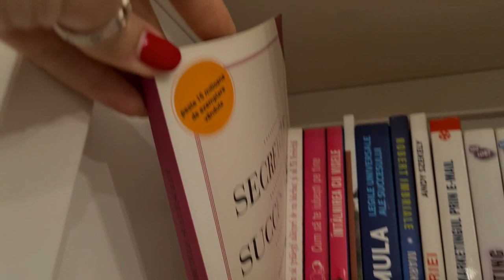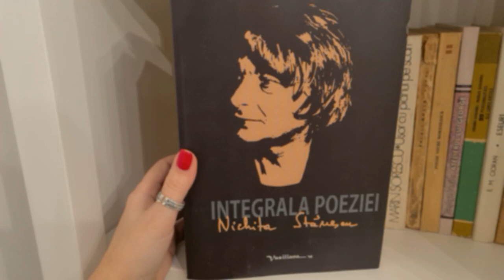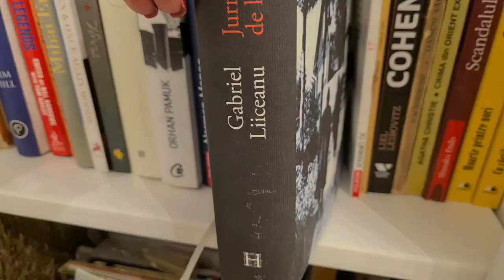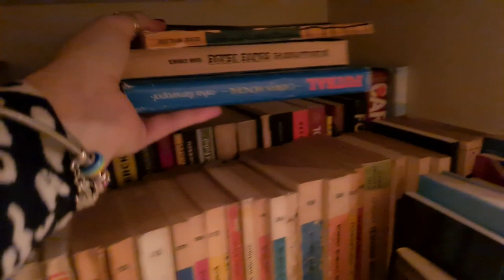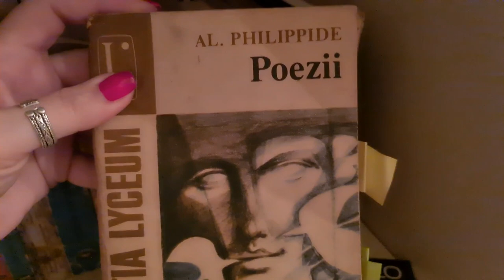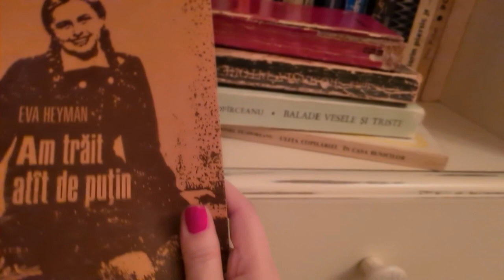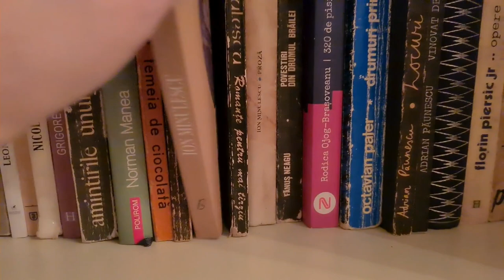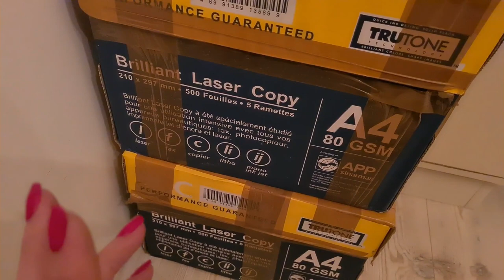Turul bibliotecii 2021 📚 | Ce comori ascund în biblioteca mea? 😍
Pentru că am tot adunat titluri noi în ultima vreme și pentru că am văzut că mie însămi îmi plac astfel de clipuri, mi-am zis că e momentul potrivit să fac turul bibliotecii 2021, ca „o declarație de avere” pentru viitor. :))
Așa că vă invit să vedem împreună ce comori ascund în biblioteca mea. 😍

Vă las aici câteva vloguri despre care am amintit în clipul de azi:

Ne revedem marți! V-am pupat!